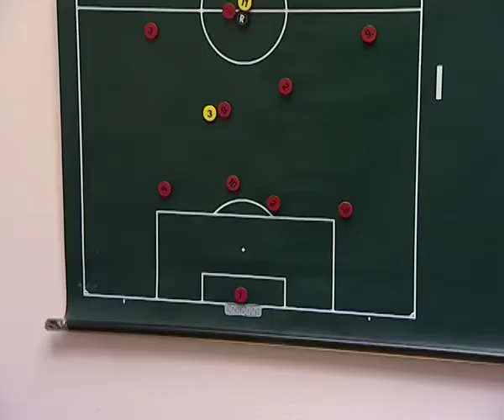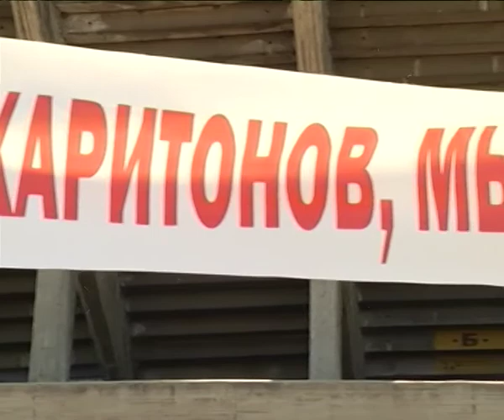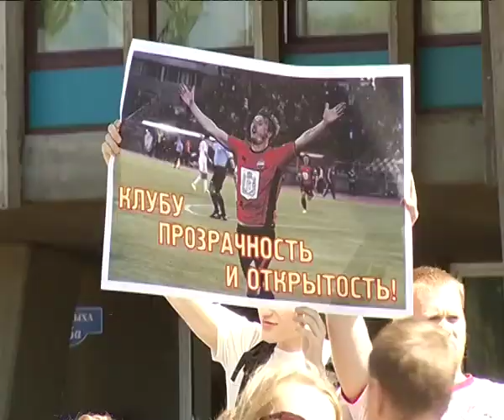Зачем экс-главный тренер футбольного «Енисея» ушел из клуба